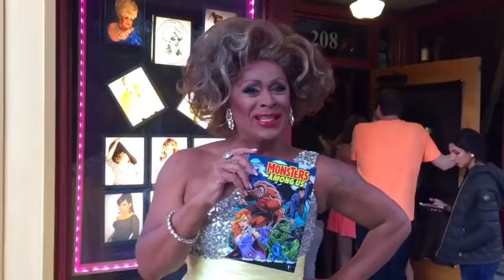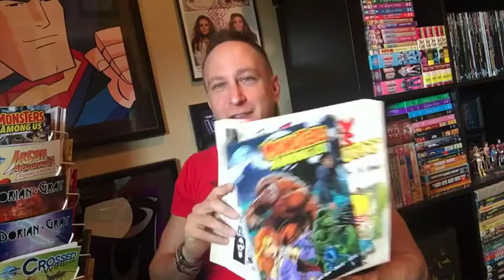Messages from Friends for Monsters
Message of support from friends around the world on my new comic book series, Monsters Among Us.
Thank you all. This was the kindest gift I've ever gotten.
or Amazon, iTuns, Nook, Kindle